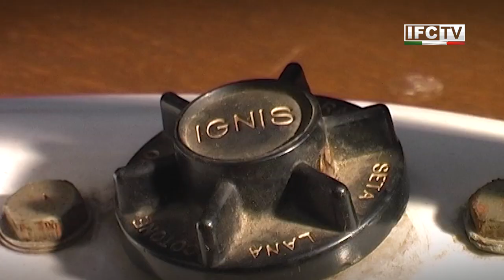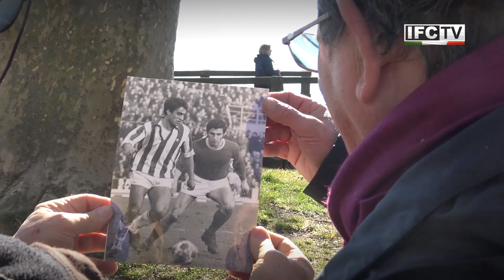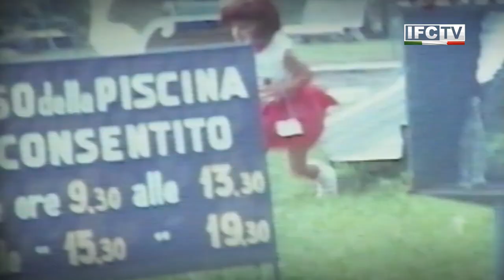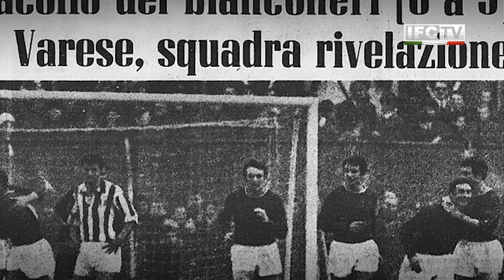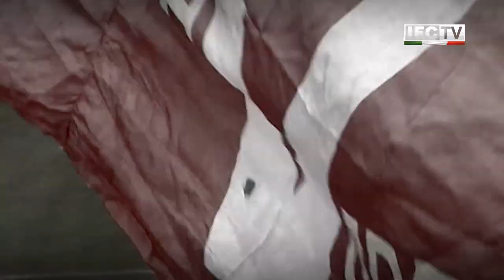Anastasi e il Varese: un destino già scritto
Varese, la “città giardino”, per i tanti parchi che la dipingono di verde, giardini di ville sorte fra il 18mo e 20mo secolo, appartenute a nobili e industriali, arrivati soprattutto da Milano. Luogo di villeggiatura per l’alta borghesia, la terra dei sette laghi ai piedi delle Prealpi Lombarde. Il cui nome sembra derivare dal celtico VARA, che vuole dire appunto acqua. 3 settembre 1950: lo stadio del rione Masnago è intitolato a Franco Ossola, l'attaccante varesino del Grande Torino, scomparso nella Tragedia di Superga. Fratello di Luigi, anch'egli calciatore del Varese, e Aldo, playmaker della Pallacanestro Varese, la Grande Ignis, con la quale gioca 10 finali consecutive di Coppa dei Campioni, vincendone 5. Al “Franco Ossola” si giocano partite che diventano storiche. Con Borghi il calcio varesino tocca il punto più alto: settimo posto in serie A dopo avere battuto squadroni come Milan, Inter, Roma e soprattutto Juventus. 4 febbraio 1968, campionato di serie A. La Juve arriva a Varese, in casa della terribile matricola allenata da Bruno Arcari. Una squadra spensierata e birbante, come lo sono molti dei giovani che la compongono. Capace di chiudere il girone di andata al secondo posto, appena due punti dietro la capolista Milan. Gli spalti del Franco Ossola non bastano a contenere la folla che invade il rione di Masnago. Il tabellino ufficiale riporta 19.700 spettatori paganti ai quali vanno aggiunti i 4mila abbonati. La partita finisce 5-0, con reti di Leonardi, Vastola e tripletta di quel diciannovenne catanese, Pietro Anastasi.